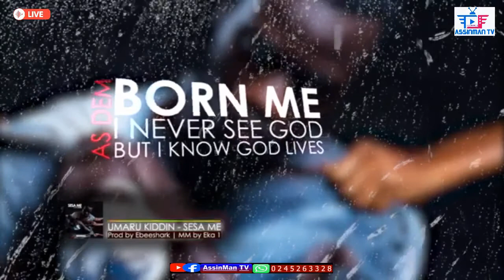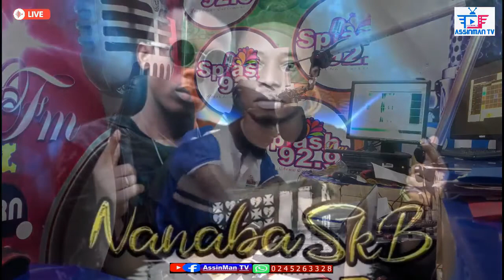Assin top 5 Songs and Artist of the Week (Week 5) Assinman-tv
Bringing this to you this and every Saturday.
Assin top 5 Songs and Artist of the Week (Week 5)